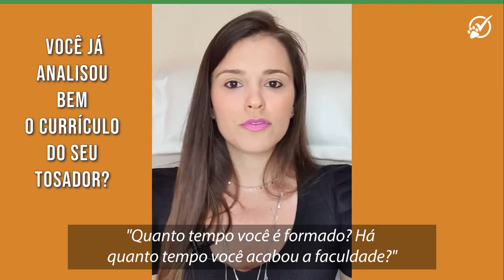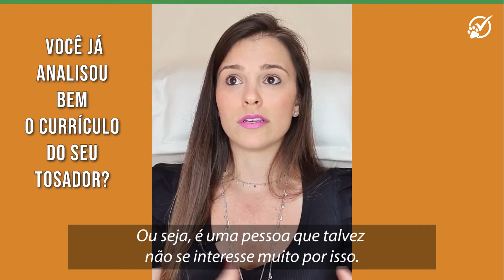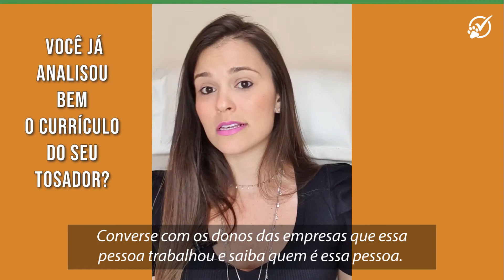Você já analisou bem o currículo do seu tosador